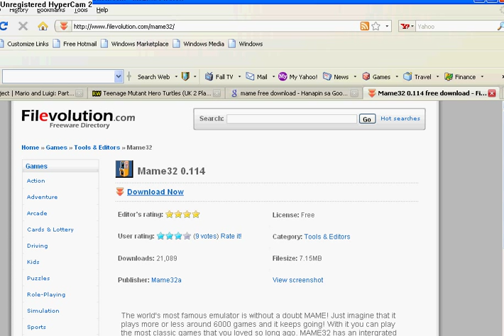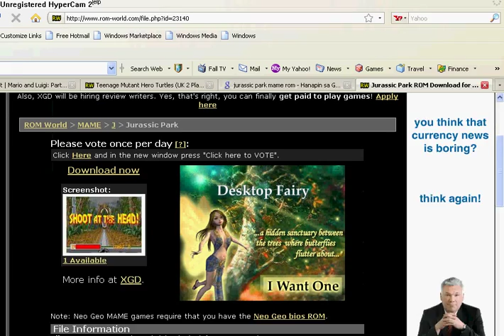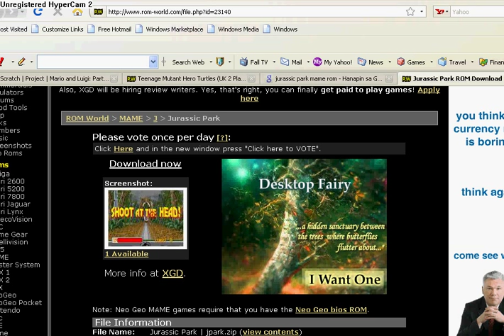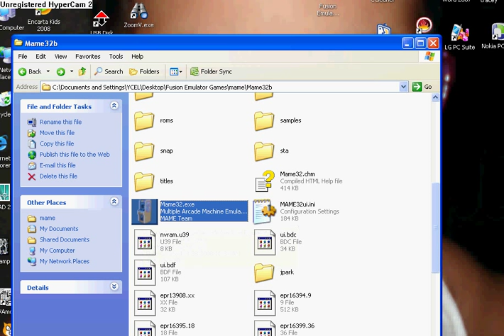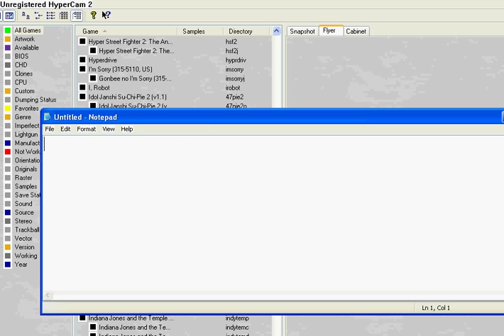How to Play Jurassic Park Arcade Game on Your PC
Play jurassic park now!

in 10 easy steps!

Downloading MAME Emulator:
2.Just find a link that lets you download MAME for Free(if you want to pay for mame,do it if you want to)
3.download and install it

Downloading Jurassic Park
4.Go to Google again
5.Search"Jurassic Park MAME Rom"
6.Search for a link that lets you download it,and download
(might take 4 minutes)

Getting Ready. TO PLAY!:
7.(make sure you installed MAME)After you downloaded it,search the MAME folder,search for a folder named "roms"
8.put the "jurassic park" game in it
9.click Mame32.exe
10.search for the game "Jurassic Park" or press the "J" key to bring you to the game faster,if it didn't,keep pressing J until it brings you there!double click and get scared!!. seriously,it AIN'T ENJOY,kind of scary so play at your own risk!